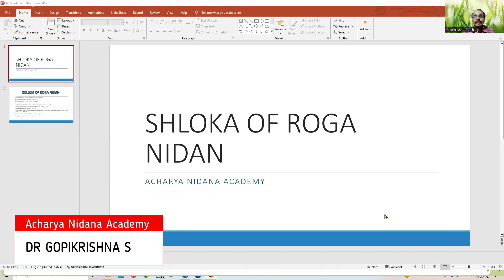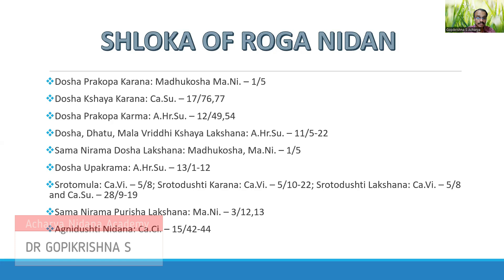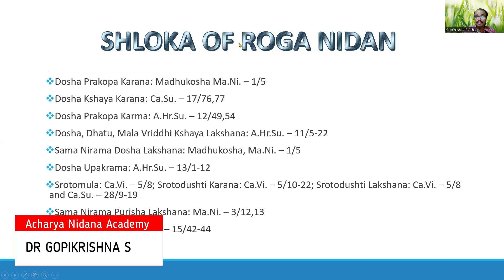Shloka essentials of Roga Nidana Ayurveda diagnostics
Acharya Nidana Academy is created with an intention of spreading step by step approach of learning of Roga Nidana (Ayurveda diagnosis) including history taking, physical examination, predicting prognosis based on the descriptions available at the hand and Ayurveda textbooks.
Proper understanding of physics, chemistry, biology and fundamentals of Ayurveda  is essential for the proper understanding of diagnosis in Ayurveda.

In this video, the important Shloka (verses) of fundamentals of Roga Nidana (Ayurveda diagnostics) is being chanted. This has to be practiced daily for 7 or 14 or 21 or 30 days or more depending upon one's learning ability and capability. The knowledge of this will help the Ayurveda learners to apply these informations in real life scenarios and real life patient interactions.

Dear ANA members, what are the major key takeaways from this video mention below in the comment box, what is the one video that you would like to have discussion in this channel mention in the comment box below. If you like this video, then spread this video to maximum number of true Ayurveda learners.

All the best and more power to you